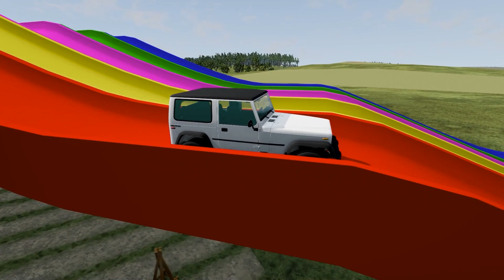Flatbed Trailer Car Transportation vs Deep Water Beamng Drive Cars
Hi guys, welcome and happy watching this game cars videos, flatbed trailer car transportation vs deep water, cars vs deep water with slide color and portal colored. I hope you all enjoy watching this game cars videos, DriveCars Team BeamNG drive